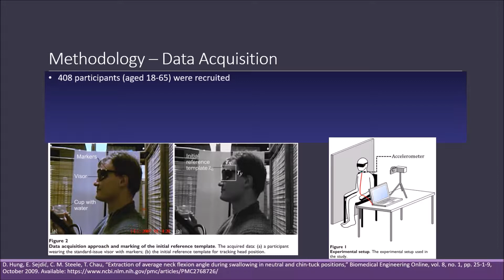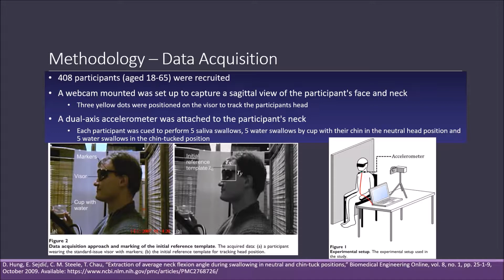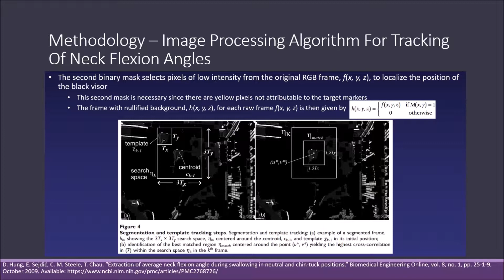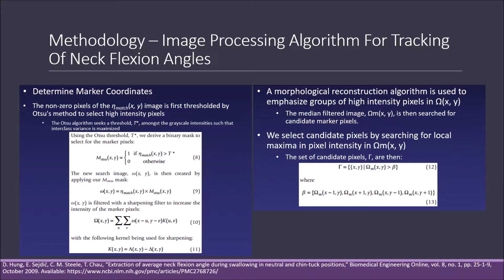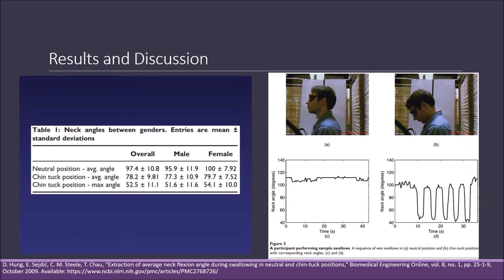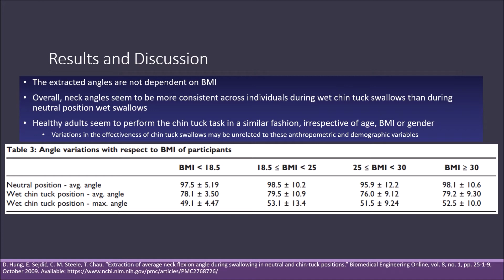Extraction of average neck flexion angle during swallowing in neutral and chin-tuck positions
D. Hung, E. Sejdić, C. M. Steele, T. Chau, “Extraction of average neck flexion angle during swallowing in neutral and chin-tuck positions,” Biomedical Engineering Online, vol. 8, no. 1, pp. 25-1-9, October 2009.

PDF | DOI: 10.1186/1475-925X-8-25

Background: A common but debated technique in the management of swallowing difficulties is the chin tuck swallow, where the neck is flexed forward prior to swallowing. Natural variations in chin tuck angles across individuals may contribute to the differential effectiveness of the technique. Methodology: To facilitate the study of chin tuck angle variations, we present a template tracking algorithm that automatically extracts neck angles from sagittal videos of individuals performing chin tuck swallows. Three yellow markers geometrically arranged on a pair of dark visors were used as tracking cues. Results: The algorithm was applied to data collected from 178 healthy participants during neutral and chin tuck position swallows. Our analyses revealed no major influences of body mass index and age on neck flexion angles during swallowing, while gender influenced the average neck angle only during wet swallows in the neutral position. Chin tuck angles seem to be independent of anthropometry and gender in healthy adults, but deserve further study in pathological populations. Conclusion: The proposed neck flexion angle extraction algorithm may be useful in future studies where strict participant compliance to swallowing task protocol can be assured.